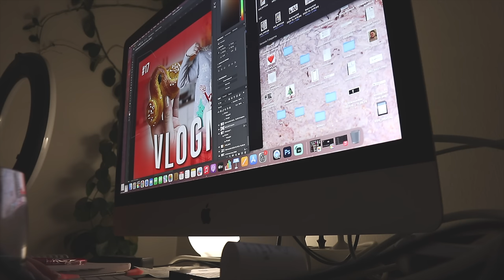HANDLAR TILL ÅRETS JULBORD VLOGMAS 20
INSTAGRAM➜ towabrobeck
TIKTOK➜ towabrobeck